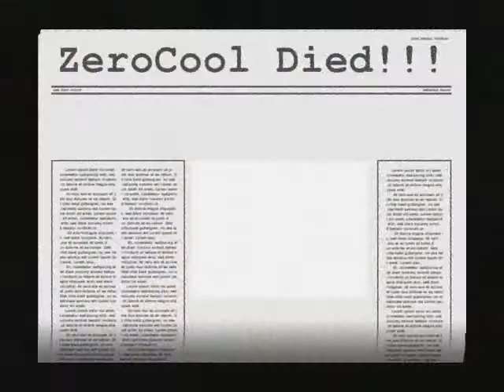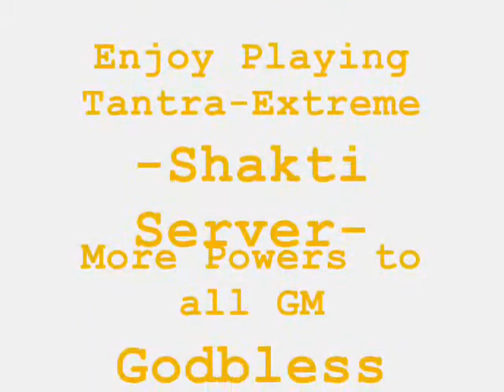Shakti Server Video Event [Skchairman]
Tantra-Extreme is the Best